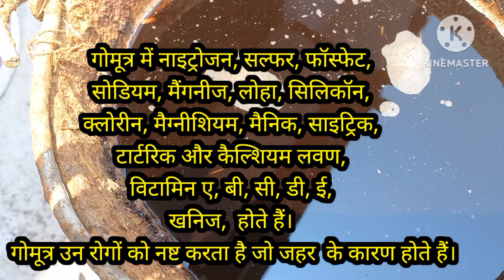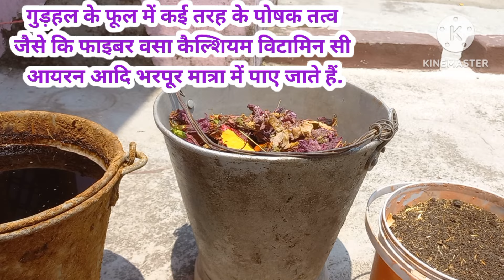गोमूत्र से बनी दुनियाँ की सबसे शक्तिशाली ठंडी खाद, इससे होगा मिट्टी में सुधार कीड़े तथा दीमक का नाश